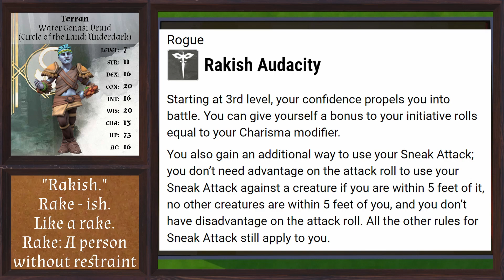Dungeons and Ender Dragons 149: Hot Space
Continuing our epic Minecraft-themed D&D campaign, with some of the most popular YouTubers we could gather. Or something like that, I can't remember.